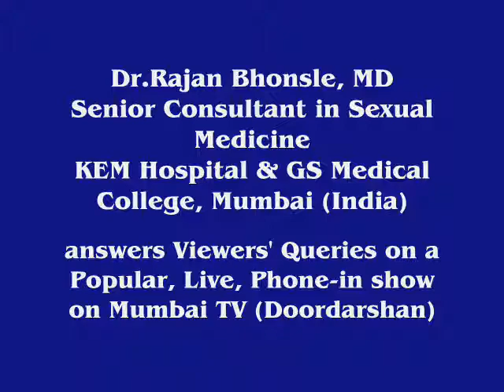Dr.Rajan Bhonsle on Body Mind in Hello Sakhi(16)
Prof.Dr.Rajan Bhonsle,MD, appears on Doordarshan Mumbai TV in a Live phone-in shows Hello Doctor and Hello Sakhi. He answers viewers' Queries related to Sex Education, Sexual Relationship and other aspects of Human Sexuality in this popular educational talk show.